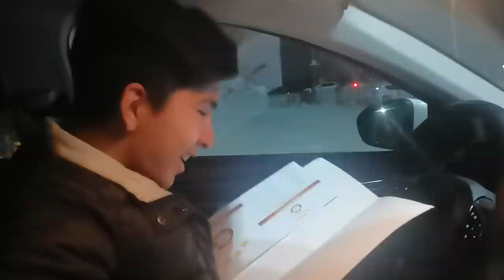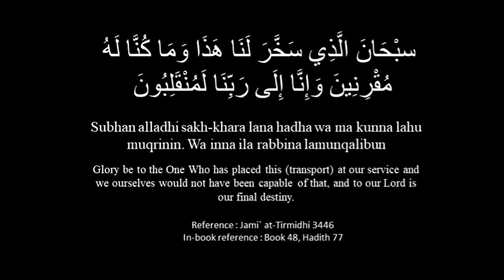Muslim Driving Instructor